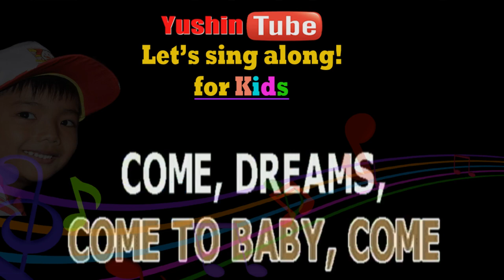COME DREAMS - CHILDREN SONG